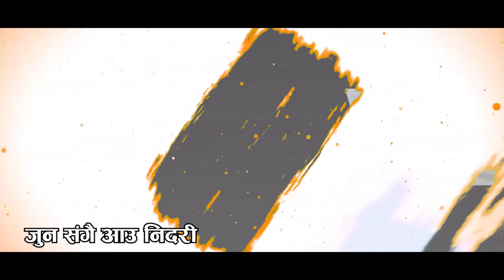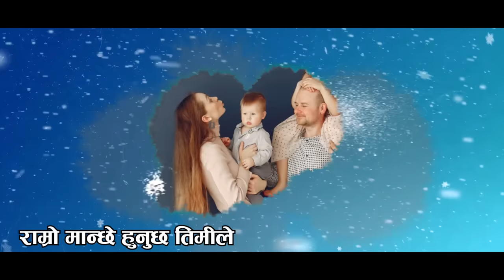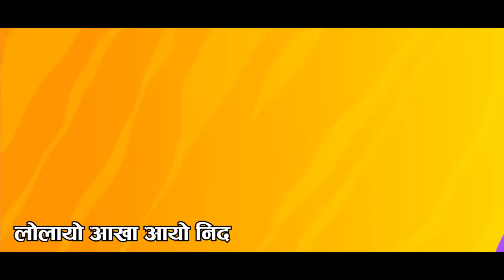Aaija Nidari - Anju panta - Arjun Pokharel - Pramod Dhungana - New Nepali lori song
lyrics - Pramod Dhungana
Music & Arrange - Arjun pokharel

यस च्यानल The Divine Music मा रहेका गीत, संगीत तथा Video हरु कपि, Download गरी अन्य Channel मा upload गरेको पाएमा प्रचालित कानुन बमोजिम कडा भन्दा कडा कारबाही गरिनेछ । Embedding to a website is allowed.
The Divine Music company is established under the Companies Act of Nepal on 25 February, 2009. We primarily started by providing content (Audio, Video, Talk, Interview, Fun Program etc.) aggregation services and we are planning to upload Top Nepalese Artists music creation. We will be largest content provider for National & International Digital Content Marketing near future & would like to invite you to be a part of this wide network.
We are publishing national & international evidence of music on our official